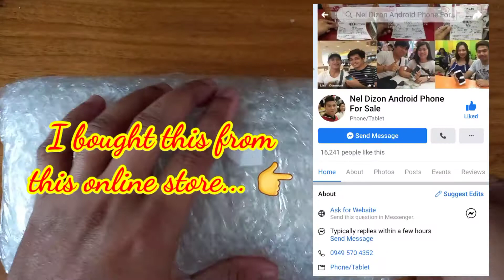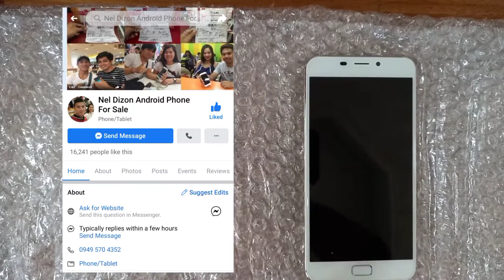Gree Phone G0215D 2nd Generation